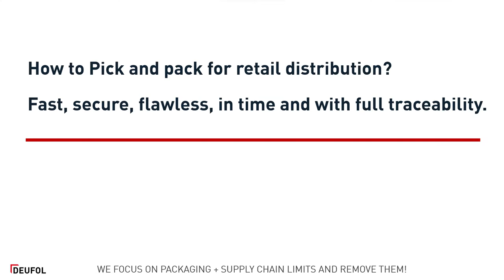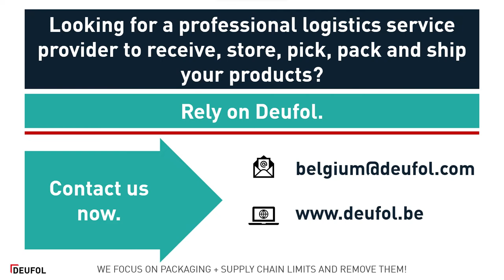Pick and pack of healthcare products.​​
​Down to the level of the single product.​
​For retail distribution.​

How to pick and pack for retail distribution?​
​Fast, secure, flawless, in time and with full traceability.

Deufol's pick and pack for retail with video surveillance.​

Looking for a professional logistics service provider to receive, store, pick, pack and ship your products?